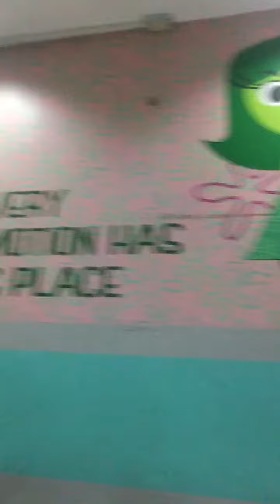FOCAL EPILEPSY | SECOND EEG TEST RESULT | HAYLEY FOCAL EPILEPSY JOURNEY | Nana Jane & Hayley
FOCAL EPILEPSY | SECOND EEG TEST RESULT | HAYLEY FOCAL EPILEPSY JOURNEY
Hola! Mga Ka-Potpot samahan nyo kami sa Neuro Check up ng ating Madam Hayley. And This video also we know ano nga ba ng Result ng kanyang 2nd EEG Test.